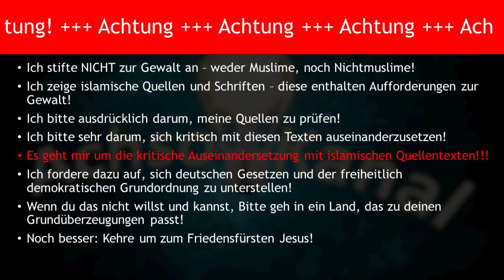Frage an Anas: Gilt für dich der Koran noch - wenn er nicht abrogiert ist?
Corpus.quran.com
derbibelvertrauen.de (NeÜ.bibel.heute)
e-Sword (e-sword.net)
Logos Bibelsoftware